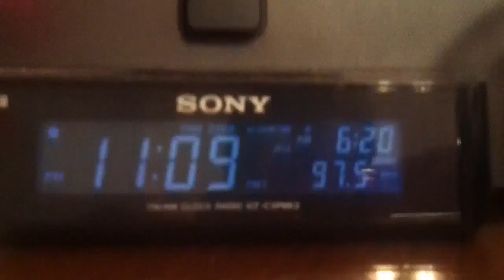First Time on the Radio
Yo dawg I heard you like recordings, so we recorded Cameron's recording, so he can listen to himself listening to himself.